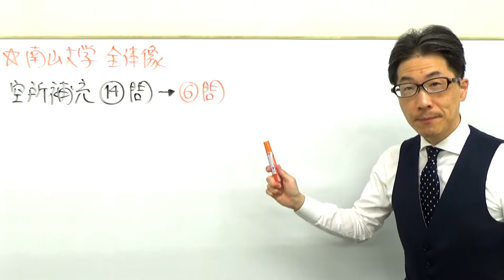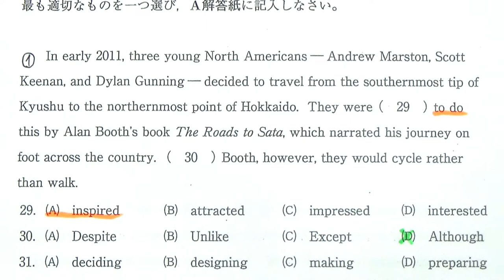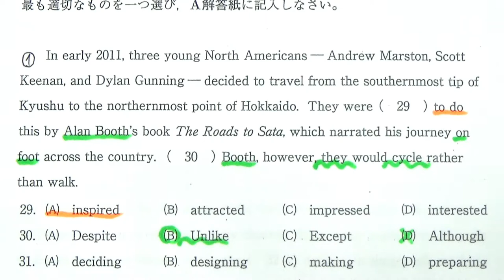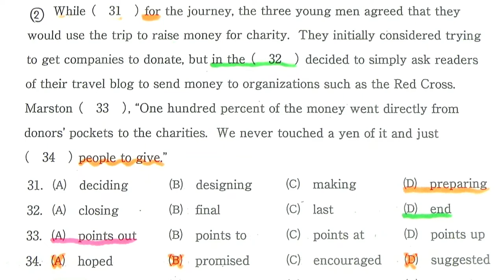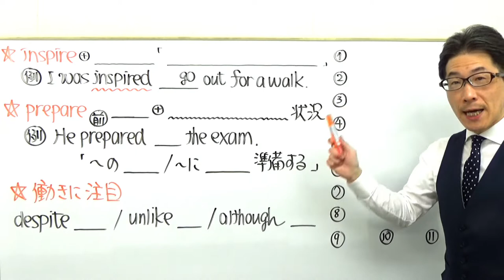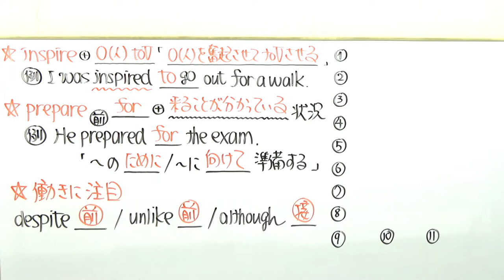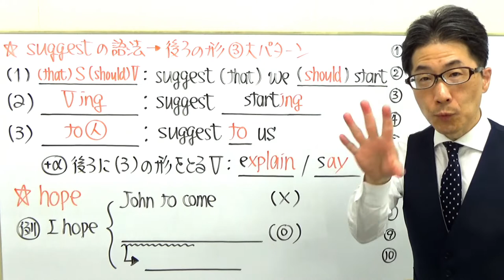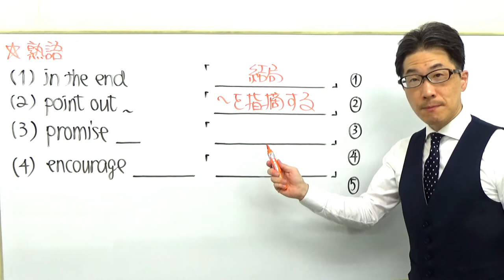【私大英語】3476南山大長文読解過去問演習2018人文学部Ⅲ